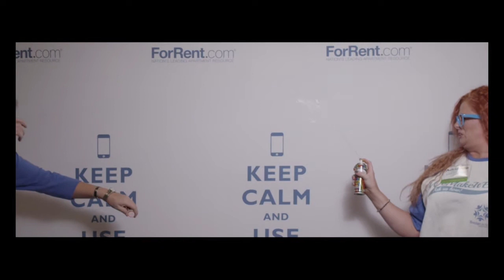FRMS Brainstorming 2013 - Adrienne & Michelle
ForRent.com having some fun with slow motion cameras at the FRMS Brainstorming event 2013.